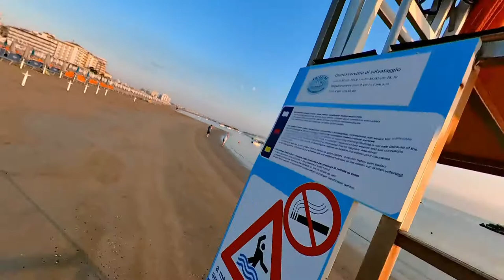Insta 360 onex2 - Bagni 86-87-88 CATTOLICA-CINEMATIC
UN VOLO VIRTUALE NELLO STABILIMENTO BALNEARE 86-87-88 DI CATTOLICA.